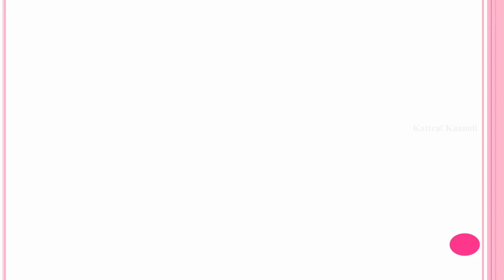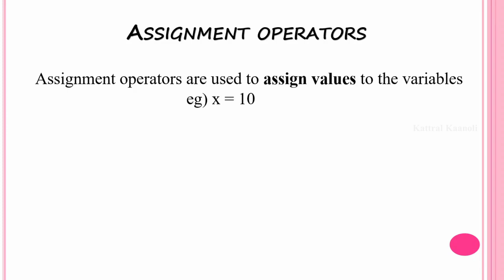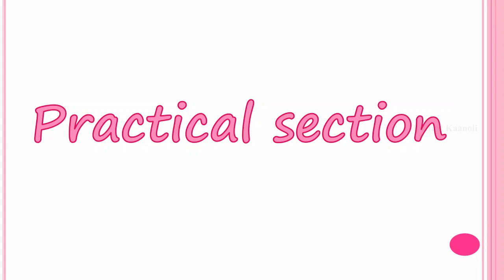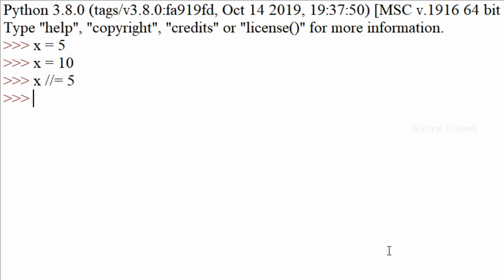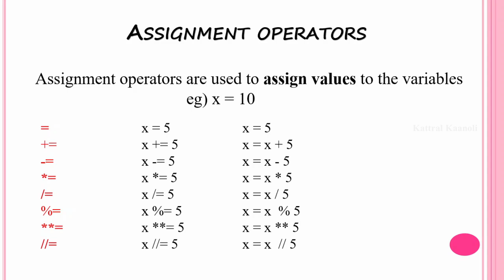Python Tutorial - #4 Assignment Operators | Operators in Python | Kattral Kaanoli | Tamil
This video explain detailed about assignment operators (Python) in Tamil

What is Assignment Operator?
Need for them
Various types of Assignments with examples.